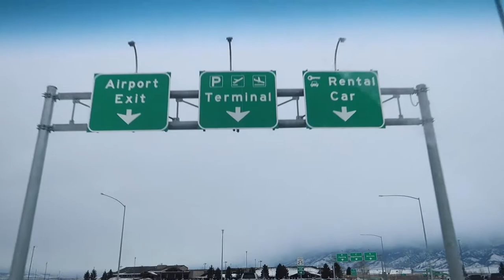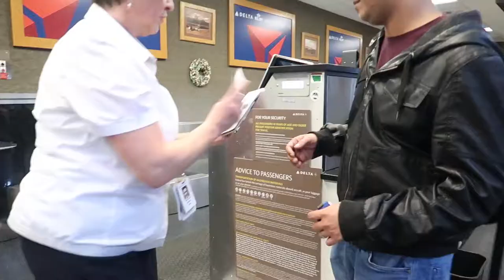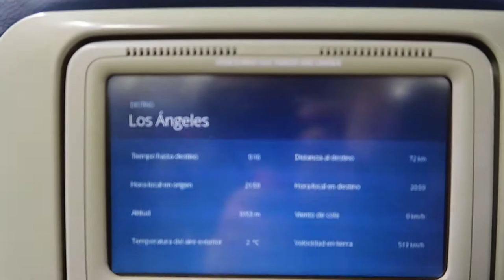رحلة بنتي الاولى